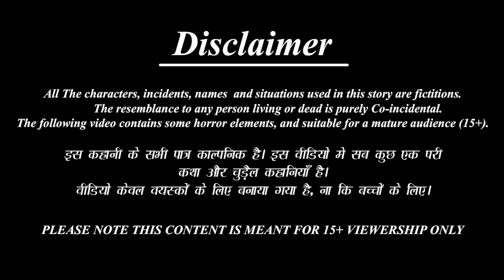गणेश जी का विवाह | Hindi Kahani | Moral Stories | Bhakti Stories | Bhakti Kahaniya | Kahaniyan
गणेश जी का विवाह | Ganesh Ji Ka Vivah | Hindi Kahani | Moral Stories | Bhakti Story | Bhakti Kahani | Kahaniya | Bhakti Kahaniya | Bhakti Stories | Kahaniya in Hindi | Hindi Fairy tales | Fairy tales in Hindi | Pauranik Katha | Pauranik Kahaniya | गणेश जी की शादी | Ganesh Ji Ki Shadi